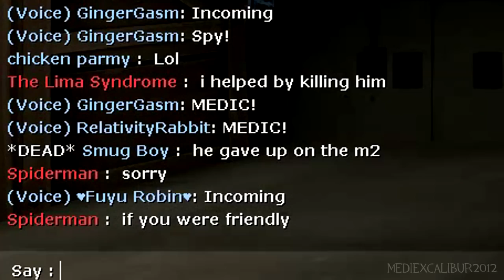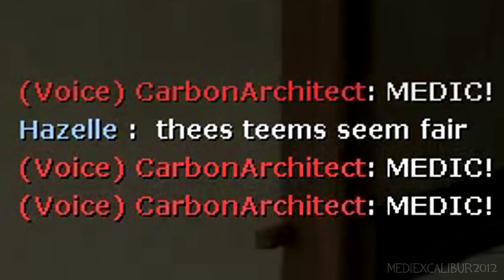TF2 Challenge: Box Trot ADVANCED Backcapping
It's time to think outside of the box for this one; and push the difficulty to the EXTREME!